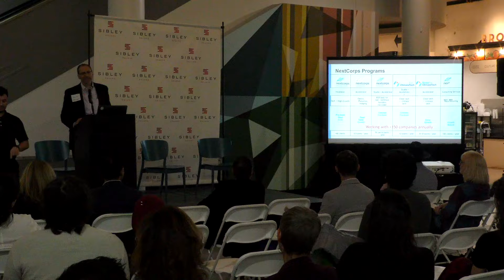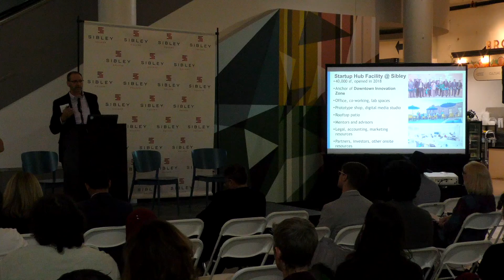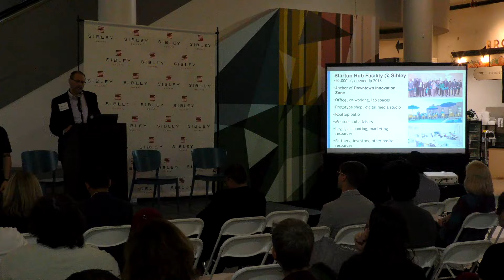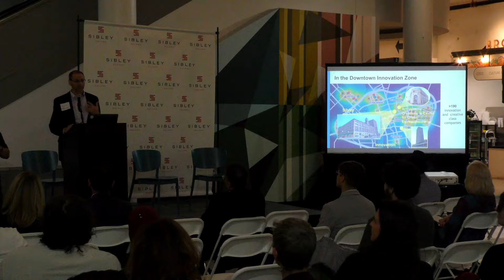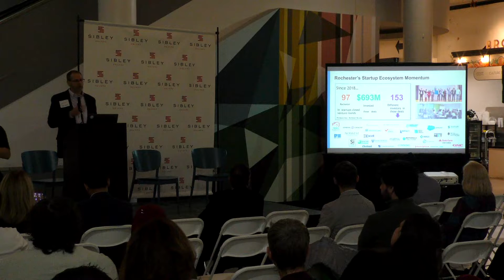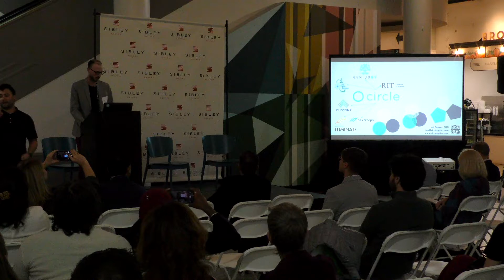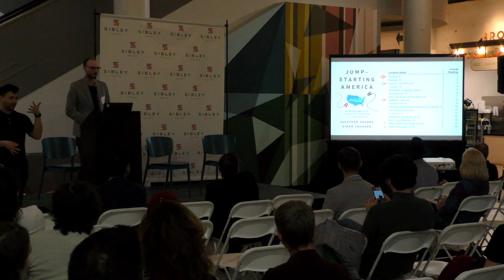Jim Senall, President of NextCorps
Segment four

Jim Senall, President of NextCorps gives an overview of programs, shares some milestones and introduces Ian Gauger of Circle Optics who was recently named among Pepperdine Graziadio Business School’s Most Fundable Companies®.